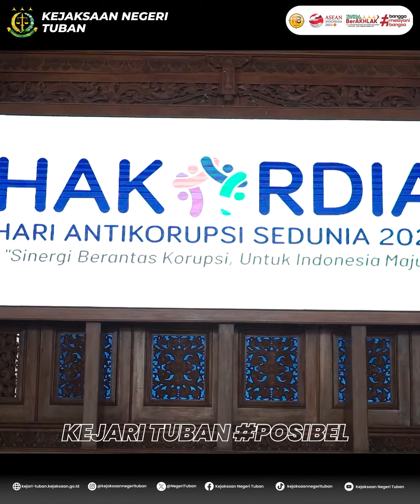Talkshow dalam rangka memperingati hari anti korupsi sedunia tahun 2023 di Kabupaten Tuban.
Highlight talkshow dalam rangka memperingati hari anti korupsi sedunia tahun 2023 di Kabupaten Tuban. Kegiatan talkshow tersebut mengingatkan sebagai warga masyarakat untuk terus ikut dalam upaya melaporkan maupun mengawasi secara bersama-sama dalam upaya mencegah tindak pidana korupsi di lingkungan pemerintah Kabupaten maupun masyarakat Kabupaten Tuban. Selain itu juga karena korupsi merupakan musuh bersama sehingga harus diperangi secara bersama-sama.